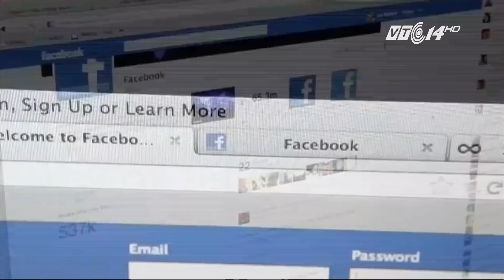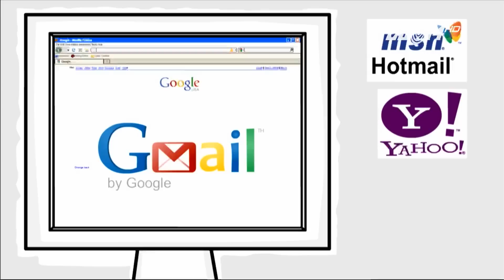(VTC14)_Tài khoản Facebook, Gmail sẽ ra sao khi chúng ta qua đời?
(VTC14) - Sự ra đi của Yahoo Messenger là tất yếu khi nhiều năm qua, ông lớn một thời này đã hụt hơi trước những đối thủ năng động như Google, Facebook, Twitter… Giờ đây, phần lớn chúng ta đều quên mất tài khoản chat yahoo messenger của mình là gì, trong khi ngày nào cũng mất vài tiếng để dùng Facebook, Gmail. Việc một người có vài tài khoản email, mạng xã hội cũng là việc rất đỗi bình thường. Nhưng liệu có bao giờ các bạn thắc mắc về số phận của các tài khoản mạng xã hội, email của mình sẽ ra sao khi chúng ta qua đời?